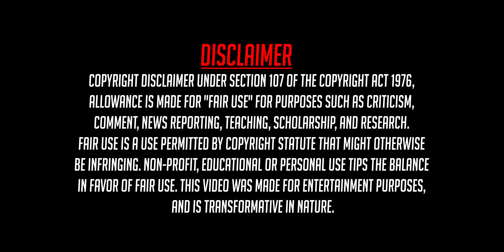JOSH MANTRA || PARINDA || TOOFAN || COVER || MASSIHA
This is Our Way of giving Tribute to the "Indian Athletes" who represented India in Tokyo 2020 Olympic and Paralympics. Words are short to praise you all. Salute to everyone of you.
 Massiha in association with Idiot Box Entertainment presents "Josh Mantra" "Tribute to the Indian Athletes"
A Film By : Suvam Sen contact "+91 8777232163"
Cinematography, Edit & Color: Suvam Sen
Audio Production : Arnab Chakraborty contact "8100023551"
Drummer: Indibar Chatterjee
Bassist: Arindam Acharya
Guitarist: Rahul Majumder
Keyboardist: Rayan Bhattacharjee
Guitarist: Goutam Roy
Vocalist : Prasenjit Chatterjee

Thanks to New Town Police Station for spot permission